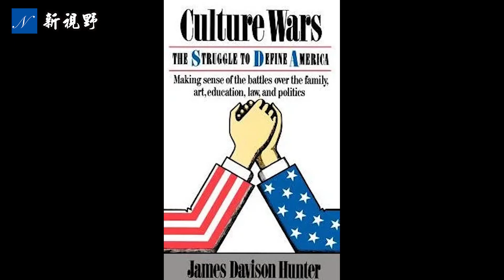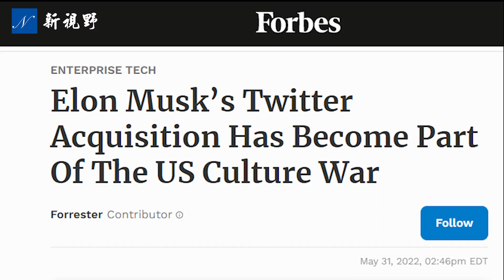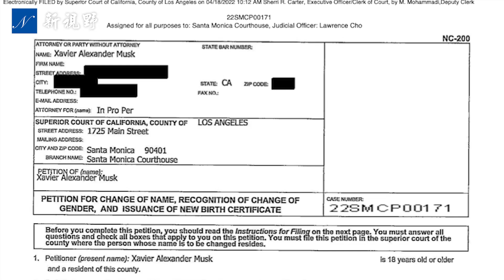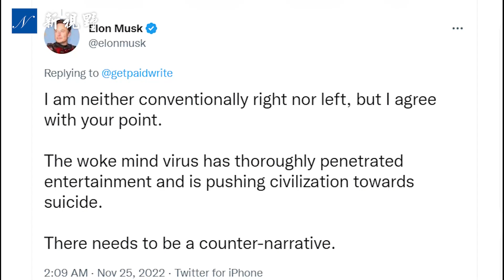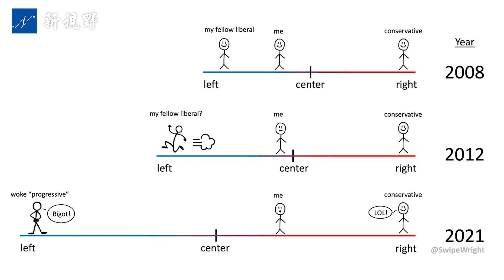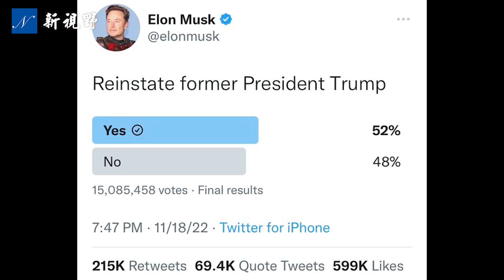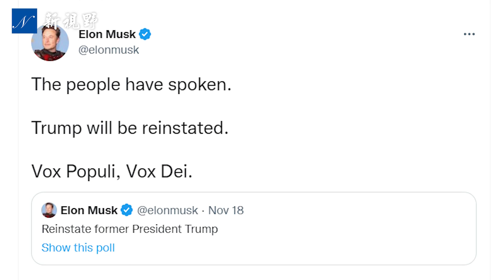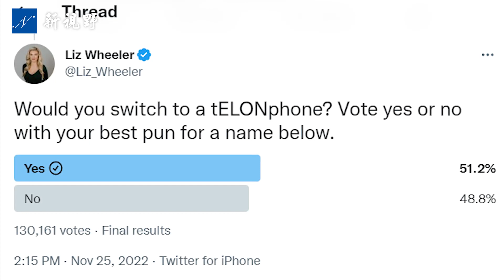向左派宣戰，鋼鐵俠掀「文化戰爭」討論。馬斯克最近系列動作，透露收購推特的真實意圖。馬斯克造手機，過半美國人會支持。| 新視野 第842期 20221126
終於向左派叫板，鋼鐵俠伊隆·馬斯克（Elon Musk）掀「文化戰爭」（Culture War）討論。馬斯克造手機，美國過半人會購買。馬斯克最近系列動作，透露收購推特的真實原因與目的。